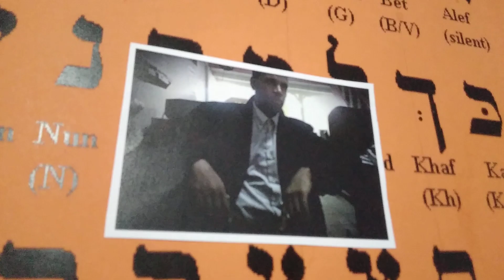قلنا لا تخف إنك أنت الأعلى وألق ما في يمينك تلقف ما صنعوا